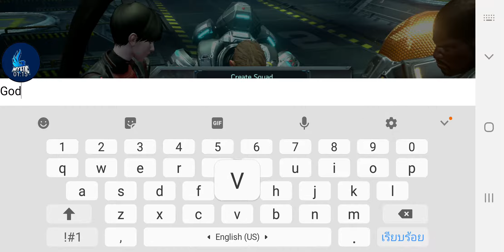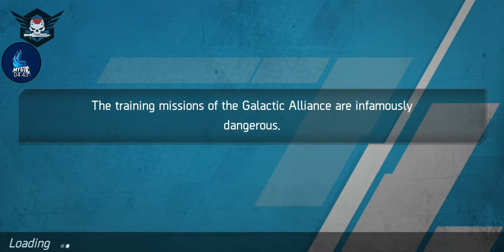Gigantic X Android / APK (Shooting:Top down) Game play